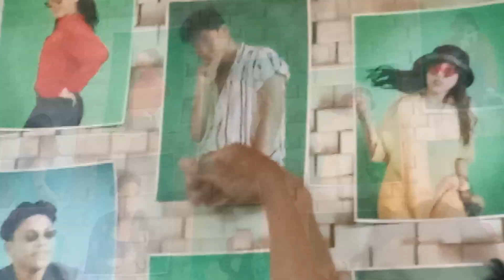CANCER TEAMMATES EXPOSED - Mobile Legend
WHAT'S Up Guys! This is my 2nd vlog, Hope you like it.